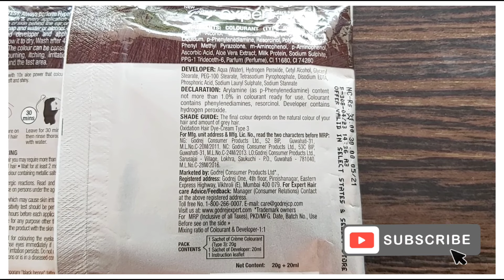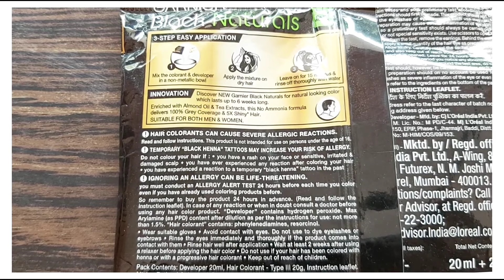Garnier Black Naturals Oil Enriched Cream Colour Vs Godrej Expert Rich Creme Hair Colour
Garnier black naturals oil enriched cream colour vs godrej expert rich creme hair colour in hindi

Purchase Link:
godrej expert rich creme colour
garnier black naturals hair color